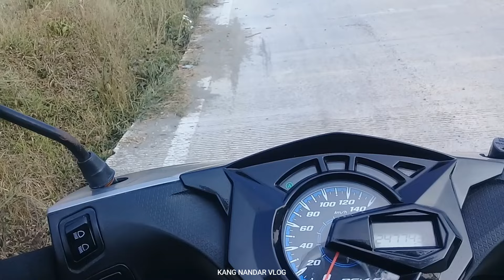Motovlog perjalan menuju kampung plosok yang bikin tenang hanya di Cianjur selatan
Assalamualaikum sahabat berjumpa kembali di channel Kang nandar vlog
dimana sahabat bisa menikmati vidio dari saya tentang suasana
perjalanan ke kota maupun perjalanan suasana kampung dan pedesaan.Semoga apa yang saya lakukan
bermanfaat bagi sahabat dan para penikmat petualangan perjalanan ke
plosok daerah.Masih dalam perjalan menuju kampung / kota yang masih asri dan tenang
dengan suasana pemandangan yang indah.Seperti sahabat lihat suasana
perjalanan saya sangat menyenangkan dengan pemandangan perkebunan dan
hutan yang hijau. Tentu nya sahabat bisa tahu kegiatan dan aktivitas warga masyarakat di suatu daerah perkampungan.Terus ikuti perjalanan saya dalam berpetualangan atau
berkunjung ke setial daerah plosok perkampungan dan pedesaan.

tombol lonceng nya biar sahabat bisa mengetahui update vidio dari
kami. Terima Kasih

Ini merupakan jalan menuju kampung plosok / kota  suasana kampung nya indah dan asri apa lagi suasana nya ramai